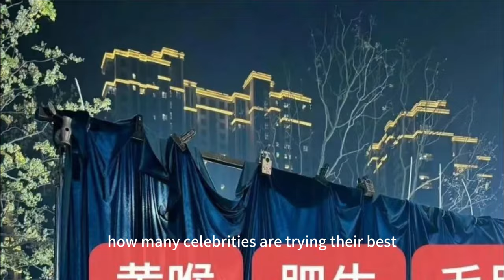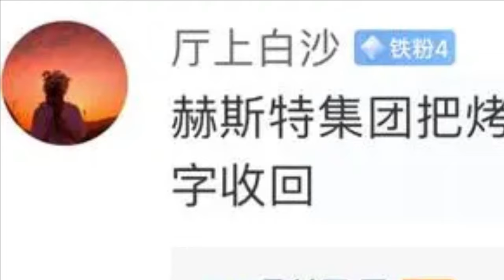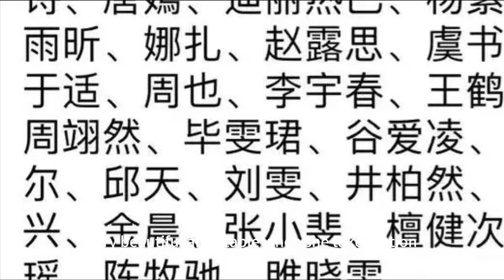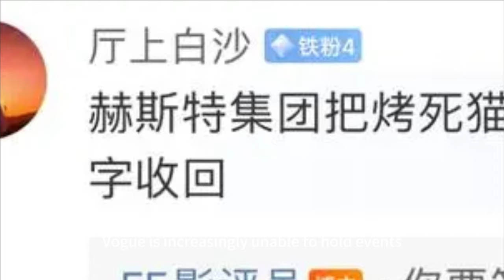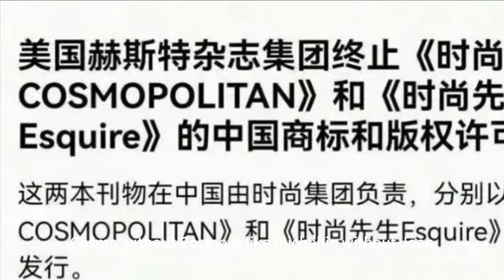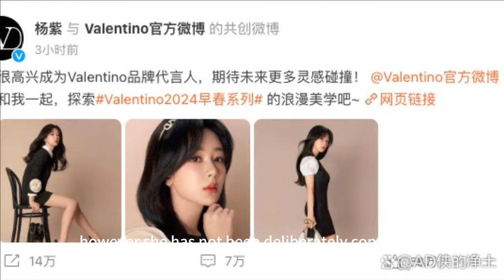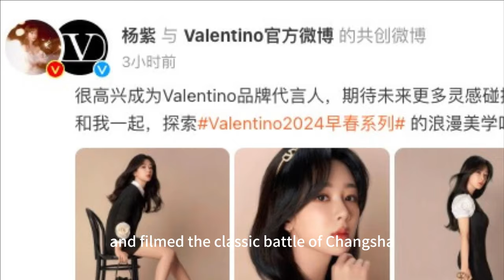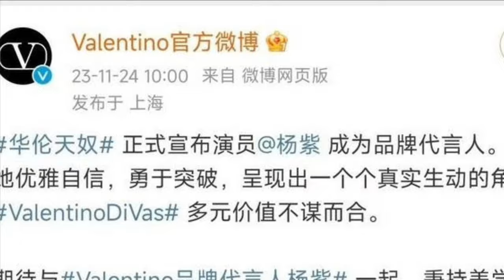The Vogue red carpet was a hit last night, but Yang Zi, who was not qualified to go, became the bigg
The fashion world is bustling again.

I’m talking about the Vogue Power of Fashion Festival (crossed out) that had dozens of hot searches last night.

Also known as: "Vogue Country Stage, come if you dare!" 》

Half a month ago, a "guest list" was circulated on the Internet, which aroused great expectations.